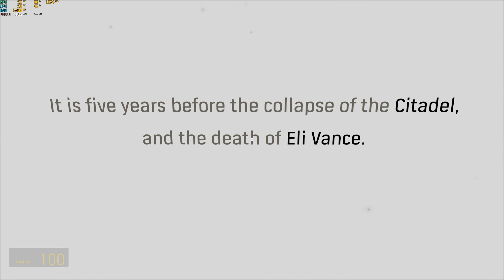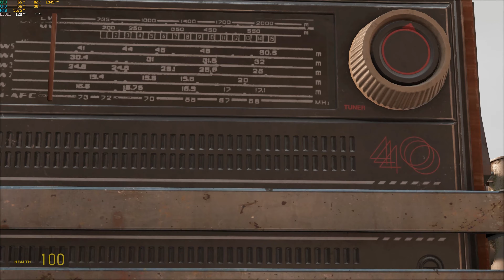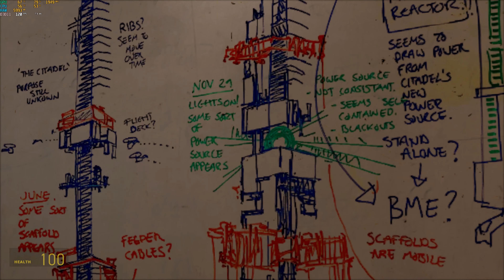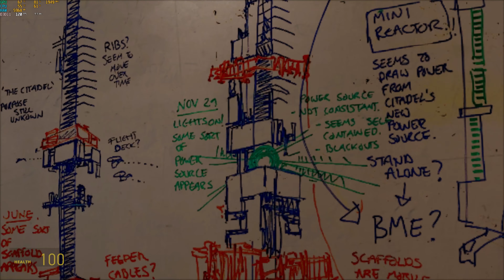Half-Life: Alyx - NO VR HEADSET MOD Test - (Spoiler Alert - WORKS!)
Who needs VR? I mean, this might be a worse way to play it sure, but then again... 500/1000$ vs 0 or 60$?  Not to mention how close it felt to Half-Life 2.
 Are you telling me that Half-Life 2 is not amazing and fun to play even without VR? Yeah, thats right. IT IS. VR is great, but this was also really good without the VR.